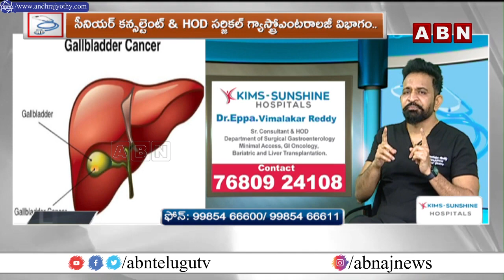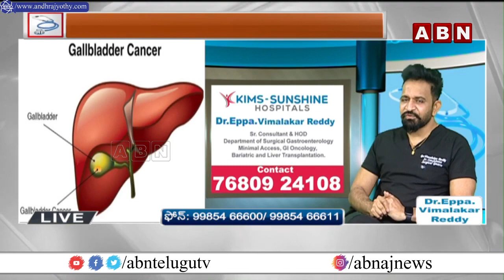కిమ్స్ సన్ షైన్ హాస్పిటల్స్ || Kims Sunshine Hospitals || ABN BREAKING NEWS